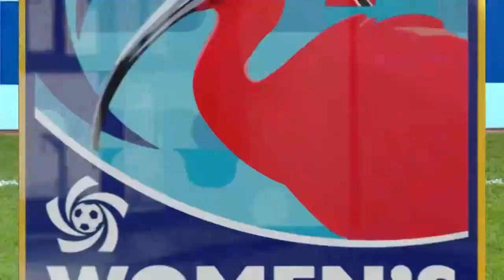GOAL FHF - Fédération Haïtienne De Football, Roseline ElOISSAINT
No. 11, min 5